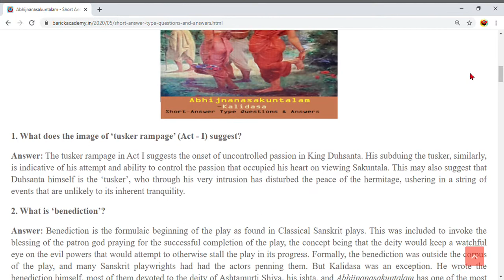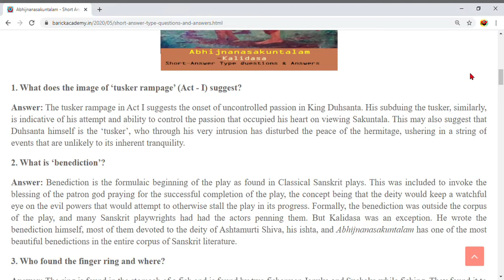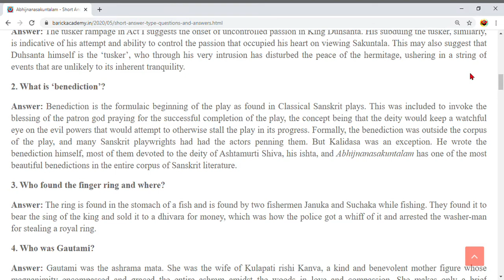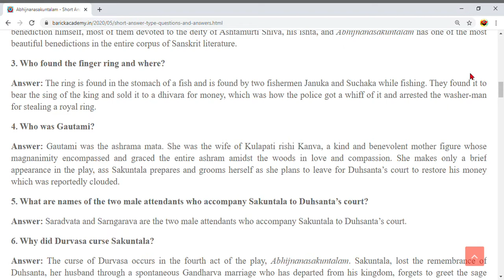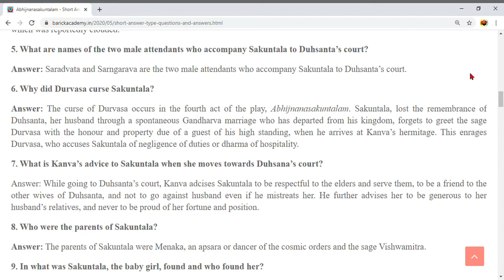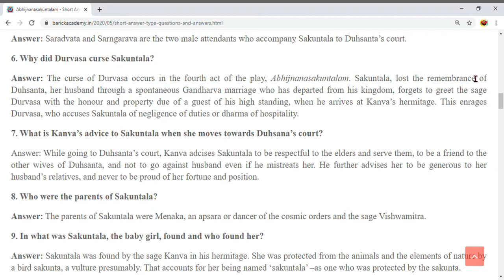Abhijnanasakuntalam - Short Answer Type Questions and Answers (2 Marks) | Kalidasa :The Loom of Time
Indian tutor

My YouTube channel's :

1.

2. Indian tutor  📖📝📋📄🚖🚘🚕🚙

Indian Classical Literature

Abhijanan Shakuntalam
The Loom Of Time

INTRODUCTION
MAIN CHARACTERS

CHARACTERS OF

King Dushyanta
Shakuntala

The Loom of Time by Kalidasa

the loom of time translated by Chandra Rajan

Shakuntala

The Recognition of Shakuntala,

The Sign of Shakuntala

Full book summary of Abhijnanashakuntalam written by Kalidasa , prescribed in the syllabus of Delhi University in English honors ..

shakuntala character analysis

major and minor characters in shakuntala

character sketch of king dushyanta

critical analysis of shakuntala

Shakuntala summary

shakuntala theme

summary of shakuntala act 1-7

characters in abhigyan shakuntalam

English honours

Indian  Classical literature

Summary of Abhijnanashakuntalam by  Kalidasa in Hindi

For UGC NET,NTA NET, SLET, M.A. ,B.A JNU , Literature ,Honors, Pre Ph.D.,RPSC Ist Grade, Lt Grade, etc

Abhijnanasakuntalam (अभिज्ञानशाकुन्तलम्), is a Sanskrit play by the ancient Indian poet Kālidāsa, dramatizing the story of Shakuntala told in the epic Mahabharata.

This is an educational video (knowledge purpose). Here we have tried to share some knowledge with the viewers. In this video we have given information (point-wise) about Kalidasa and his Abhijnana Shakuntalam. The given information are knowledge based.